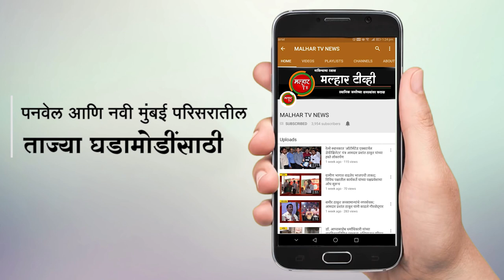डॉ. एन.डी. पाटील यांना पुण्यस्मरण दिनानिमित्त डॉ. अनिल पाटील आणि लोकनेते रामशेठ ठाकूर यांचे अभिवादन